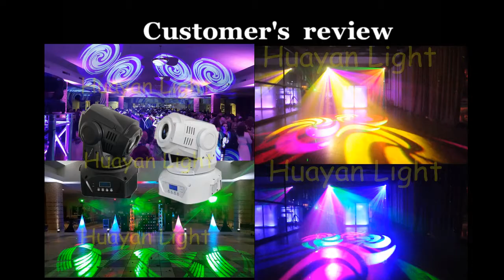LED Moving Head Fixture Inno Spot 75w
HY-2018  75W LED Moving Head Light(AC90-240V,ultra birght 75W  white LED,7color+white+rainbow effect,8 gobos +white +rainbow effect,6 rotate gobo+white,prism, 11/14/16CH)110W